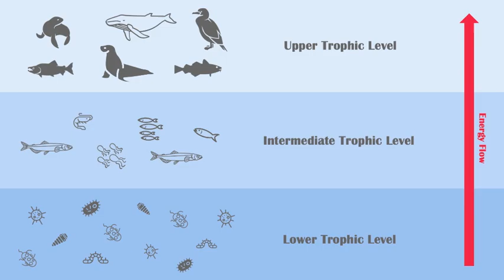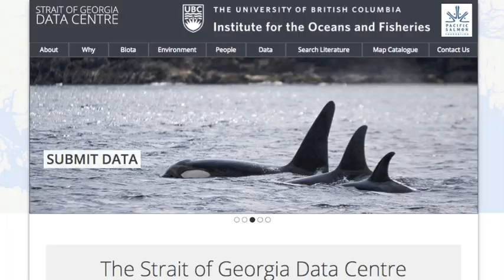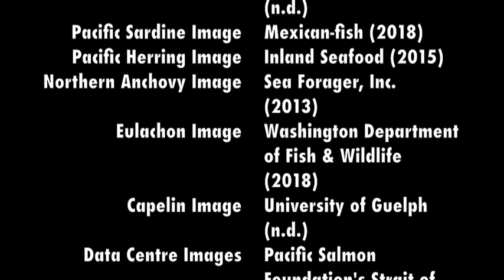MABRRI's Forage Fish Spawning Habitat Monitoring Project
Learn about the Mount Arrowsmith Biosphere Region Research Institute's (MABRRI's) Forage Fish Spawning Habitat Monitoring Project. MABRRI's Assistant Research & Community Engagement Coordinator, Haley Tomlin, dives into what the project entails, why it is important, and how citizen scientists can get involved.